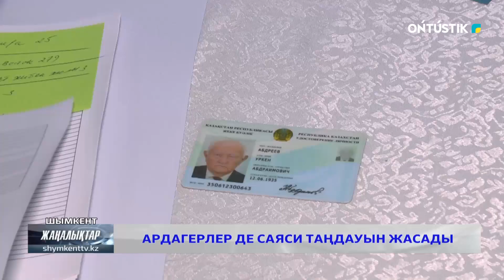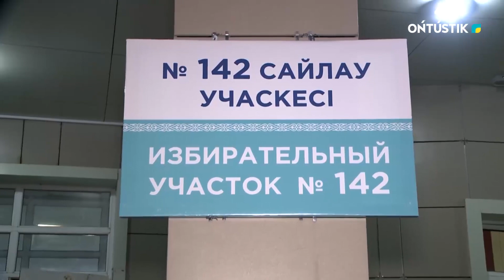АРДАГЕРЛЕР ДЕ САЯСИ ТАҢДАУЫН ЖАСАДЫ